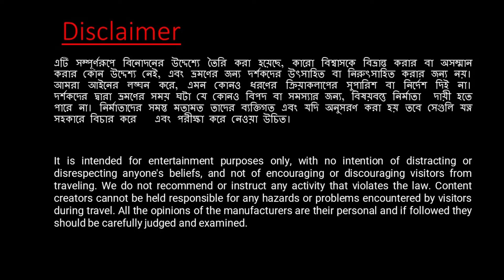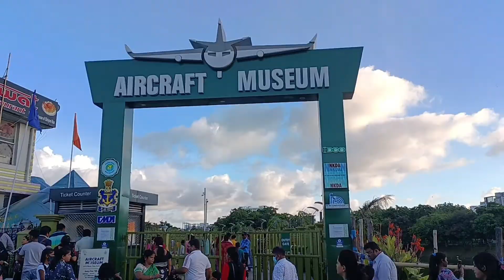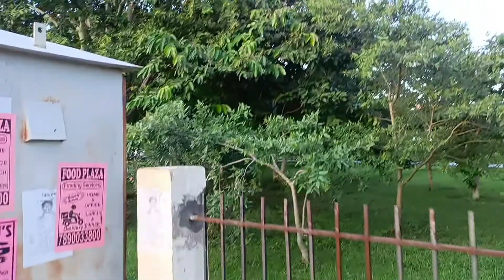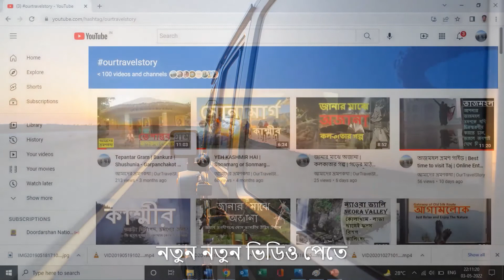পশ্চিমবঙ্গে প্রথমবার | Military Aviation Museum, Kolkata | Naval Aircraft Museum Kolkata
নেভাল এয়ারক্রাফ্ট মিউজিয়াম হল  কলকাতার নিউ টাউনে অবস্থিত একটি সামরিক বিমান যাদুঘর। এটি কলকাতা মেট্রোপলিটন ডেভেলপমেন্ট অথরিটি দ্বারা নির্মিত এবং ভারতীয় নৌবাহিনীর একটি Tupolev Tu-142 প্রদর্শন করছে। জাদুঘরটি ডিজে ব্লক, নারকেল বাগান, নিউ টাউন, কলকাতার এরিয়া I, নিউ টাউন থানার পাশে অবস্থিত।
The Naval Aircraft Museum is a military aviation museum located in New Town, Kolkata, India. It is built by Kolkata Metropolitan Development Authority and is exhibiting a Tupolev Tu-142 of Indian Navy. The museum is located in DJ Block, Narkel Bagan, Action Area I of New Town, Kolkata, next to the New Town police station.
"আমাদের ভ্রমণকথা"

"Our Travel Story" , is a Travel Blog of Sujata, Ranjan, Rakesh and Souhardya. We try to share our experiences, photos, video & important information in form of video.